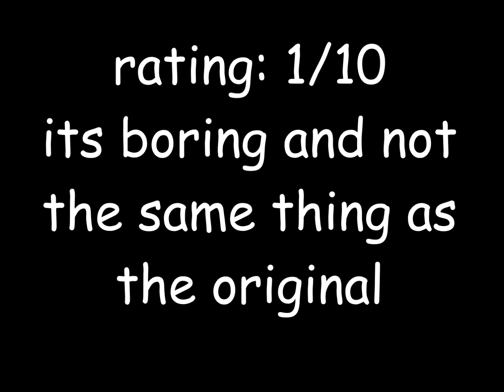BanMan Reviews #1 [Fortnite Roblox]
Wow this is a video that wasn't painful to make.
So yeah I reviewed a bad fortnite game on roblox so here you go